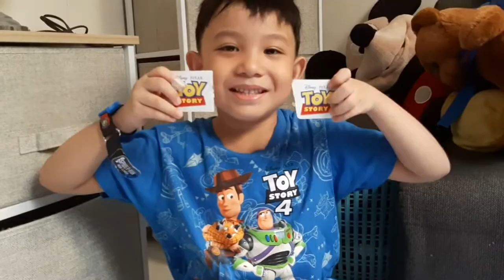LET'S PLAY with COCO ToyStory Ball Launcher in Woody and BuzzLightYear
Thank you Richprime ❤